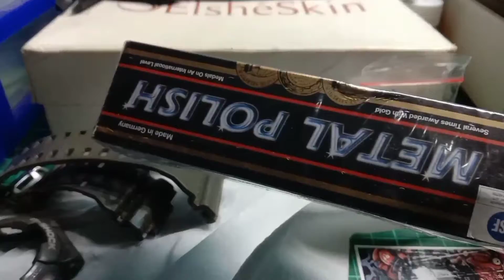TUTORIAL CARA BERSIHKAN JAM G-SHOCK